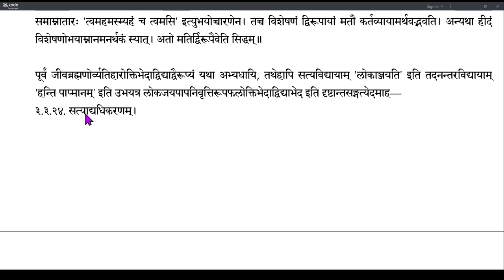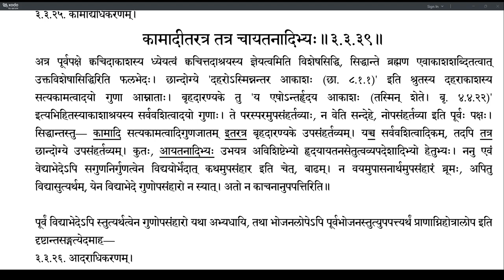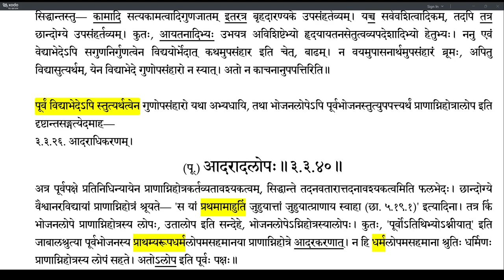Brahmatattvaprakashika 138 (3.3.38-3.3.40)